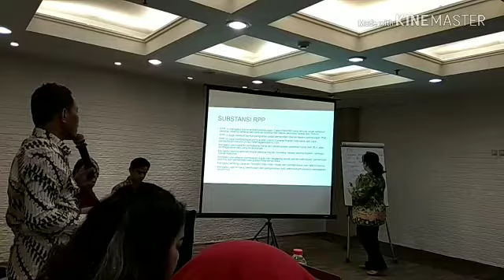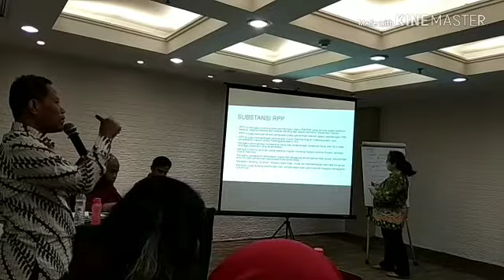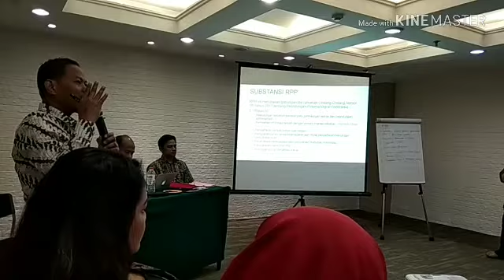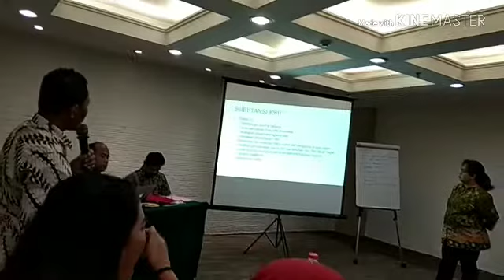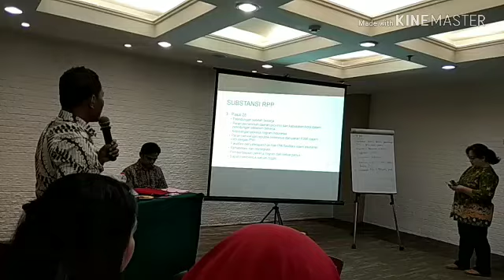Substansi Rancangan Peraturan Pemerintah Tentang Pengawasan Perlindungan Pekerja Migrain Indonesia